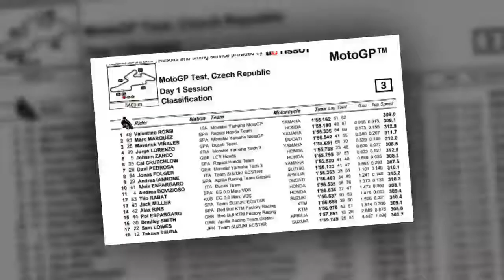Test MotoGp - Vola Rossi con la nuova carena.HD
Il Dottore beffa Marquez per 18/1000 e vola con la nuova carena portata dalla Yamaha. Bene anche Vinales, 3°, seguito da Lorenzo.